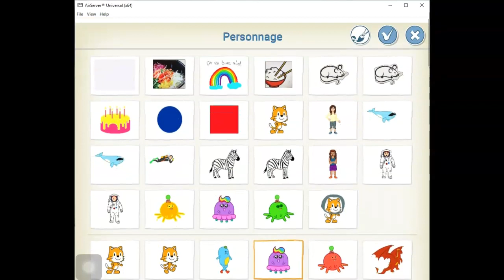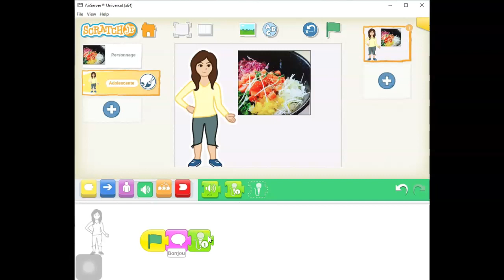Activités créatives lettre r ScratchJr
Activités créatives rectangle